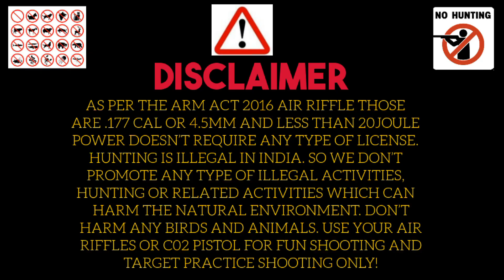Egg Shooting by PRECIHOLE PX100 | UNEXPECTED RESULT⚠️🔥